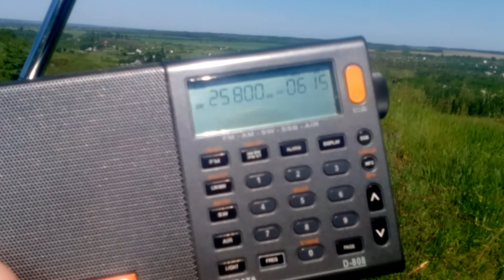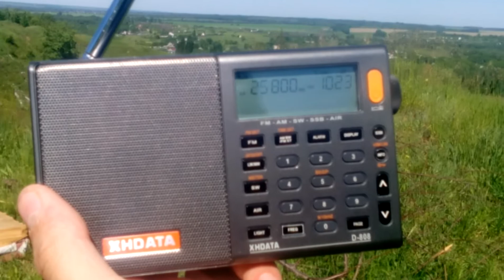25800 kHz World Music Radio